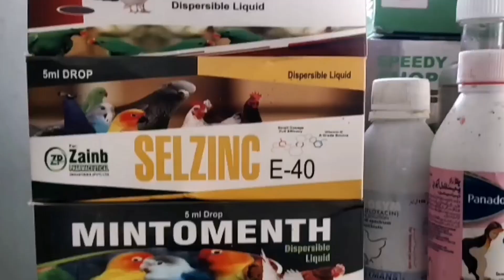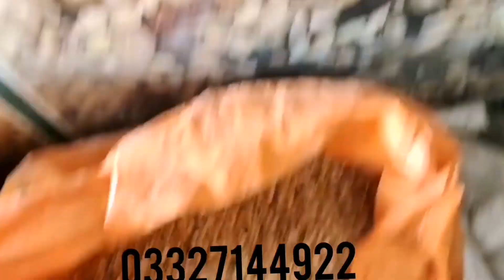Madni birds house | birds setup | birds feed - accessories - shop | birds farming in Pakistan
Today New Madni birds house | birds setup | birds feed - accessories - shop | birds farming in Pakistan
Updated About Madni Bird House is located in Pir Mahal City Punjab, Pakistan. The owner of the Madni Birds House Muhammad Kamran Atari sb
Madni Bird House offers more than 50 bird species and quality bird food, bird accessories, birds toy, birds cage, birds care, as well as birds medicine, vitamin for birds, protein for birds, calcium for birds.
Madni Birds offers cargo all over Pakistan. Hope you guys like this video too.